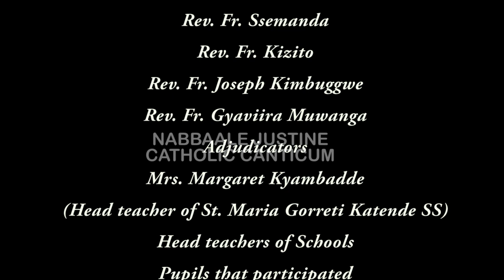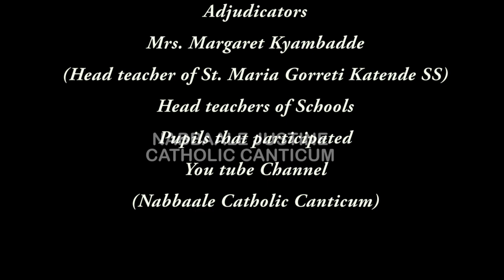TOO NICE - ST. MARIA GORRETTI SSUMBWE -PRIMARY FESTIVALS 20TH SEPT 2024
AT ST. MARIA GORRETTI KATENDE